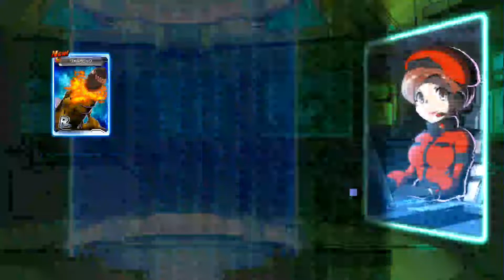SNK Kimihero Draw Mukai